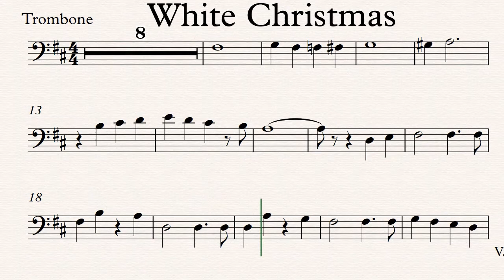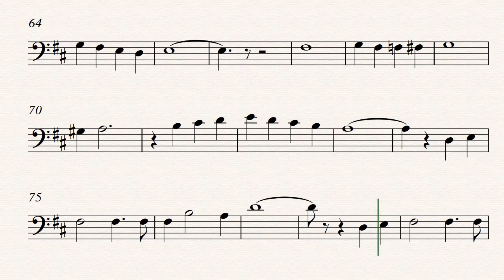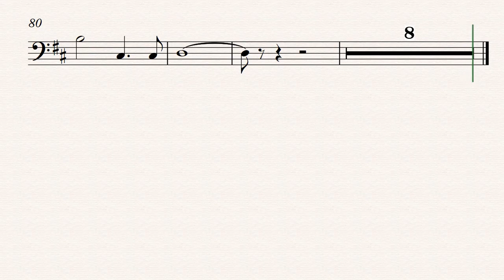White Christmas Trombone Play along Sheet Music